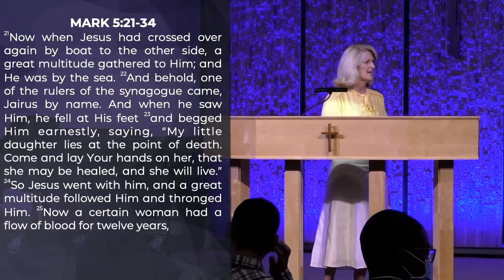Your Suffering Is Over | Family Life Assembly of God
Pastor Rebekah delivers our Mother's Day Sermon.
5.9.21